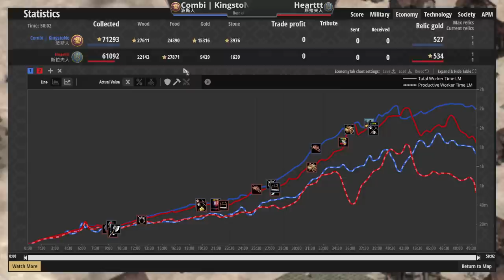【世紀帝國2決定版】波斯無限弓兵戰術再顯威力！斯拉夫城堡弩兵爆壓制波斯城初肉量！【2500+】